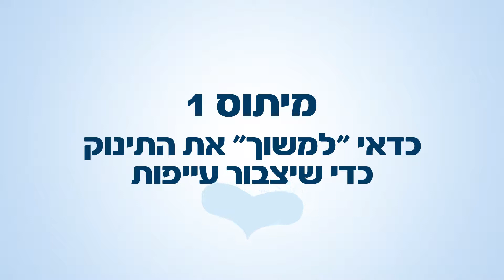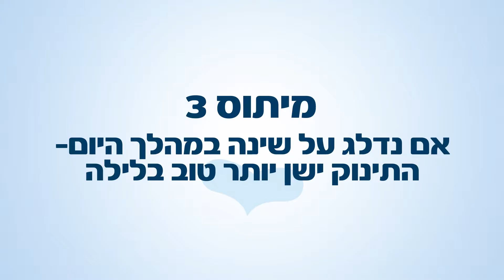מטרנה- מיתוסים בשנת התינוקות